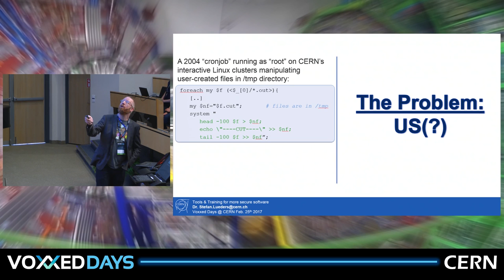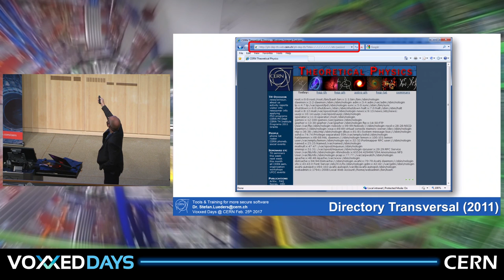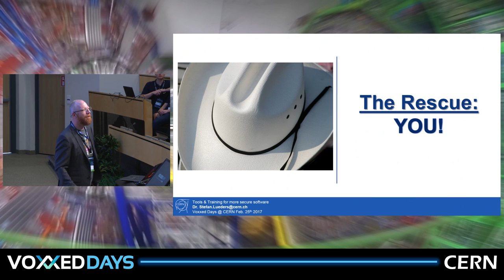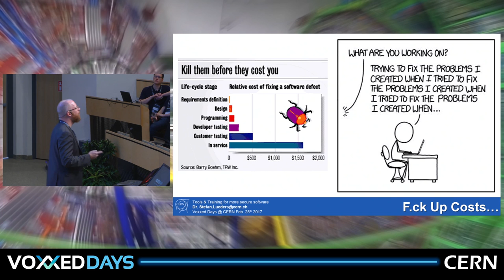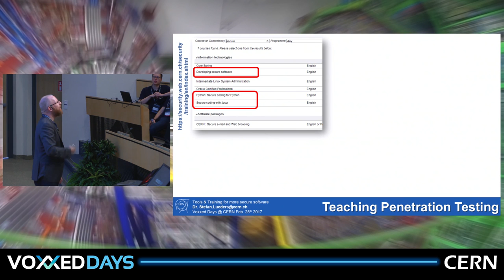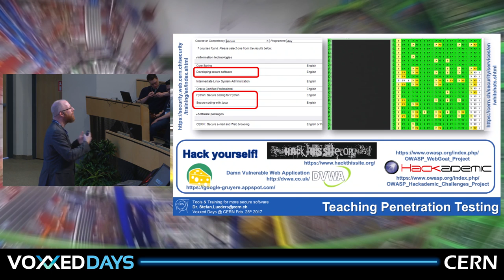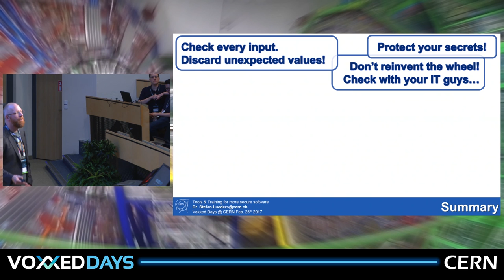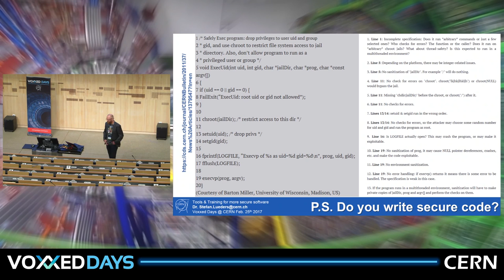Tools & training for more secure software by Stefan Lüders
Just by fate of nature, software today is shipped out as “beta”, coming with vulnerabilities and weaknesses, which should already have been fixed at the programming stage. This presentation will show the consequences of suboptimal software, why good programming, thorough software design, and a proper software development process is imperative for the overall security of the Organization, and how a few simple tools and training are supposed to make CERN software more secure.

Stefan Lüders, PhD, graduated from the Swiss Federal Institute of Technology in Zurich and joined CERN in 2002. Since 2009, he is heading the CERN Computer Security Incident Response Team as CERN’s Computer Security Officer with the mandate to coordinate all aspects of CERN’s computer security — office computing security, computer centre security, GRID computing security and control system security — whilst taking into account CERN’s operational needs. Dr. Lüders has presented on computer security and control system cyber-security topics at many different occasions to international bodies, governments, and companies, and published several articles.